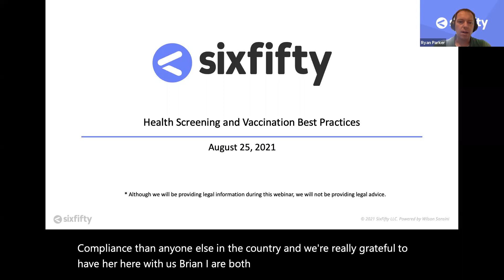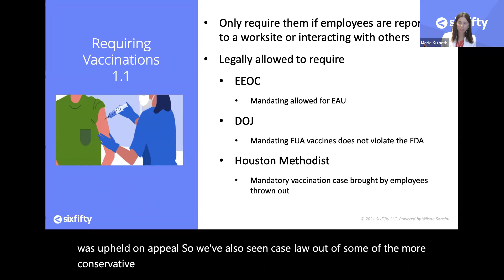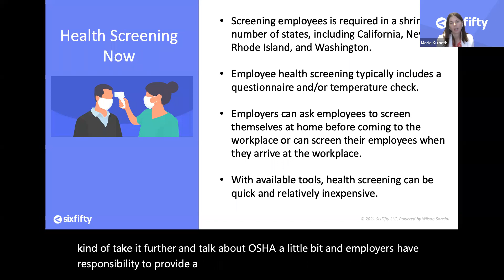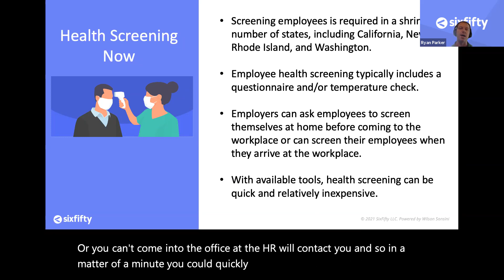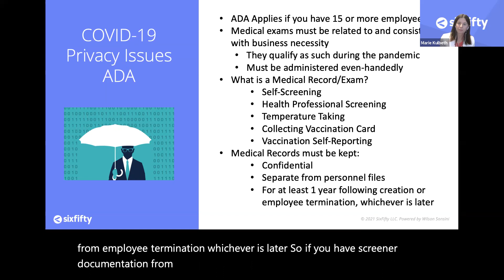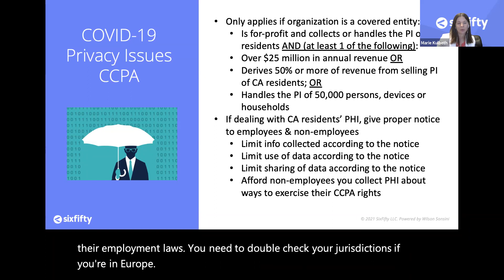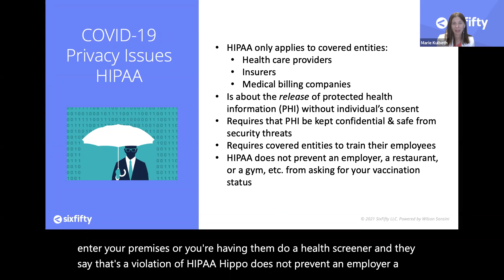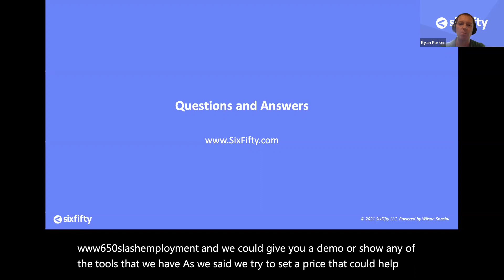Health Screening and Vaccination Best Practices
How do new developments like the Delta variant and booster shots affect your company’s plans to return employees to worksites? Join SixFifty’s upcoming webinar for details about health screening, vaccines, and the workplace.

Webinar topics will include:
- Vaccination Policies and Guidelines
- Pfizer granted full FDA approval
- Health Screening Now and Moving Forward
- HIPAA, the CCPA, and other privacy questions
- Best practices and resources